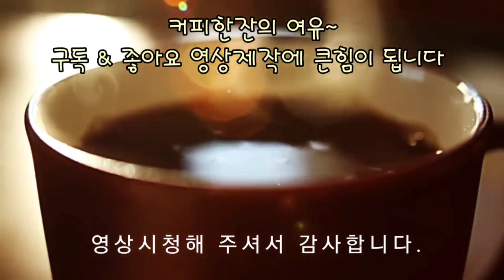[파주신축빌라] 여심을 자극하는 세련된 인테리어~! 운정신도시 생활권이며 시세대비 가성비가 좋아요 운정신축빌라 적극추천드립니다~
*구독자 분양계약시 이벤트 있습니다^^

    ( 최신오픈현장 보실수 있습니다 )

▶ 상담시 영상번호 : 17529
▶ 좋은집 소개하는남자  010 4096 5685

* 건축주직영 분양현장으로 수수료가 없습니다.
[파주신축빌라] 여심을 자극하는 세련된 인테리어~! 운정신도시 생활권이며
시세대비 가성비가 좋아요 운정신축빌라 적극추천드립니다~

* 현장 정보
-파주시 당하동 다세대주택
-3개동 4층건물 약24 세대
-포룸,복층세대 있습니다

* 촬영매물
-포룸세대 방4 욕실2 (실사용면적 약 32~34평 )

* 대출감정으로 인하여 시세로 표시합니다.
포룸세대(방4 욕실2)
분양가 - 3억초반부터
입주금 - 5,000만원 입주가능

복층세대(방4 욕실2)
분양가 - 3억후반부터
입주금 - 10,000만원 입주가능

* 옵션
엘리베이터,cctv,에어컨2대
안방,중간방시스템장,전자렌지
개별창고

* 학군 및 편의시설
홍익유치원,지산고 등
운정신도시 생활권 인접
서울진입편리
각종 편의시설 인접

*매물평
5000만원 입주금으로 입주가능한 포룸입니다
운정신축빌라 시세대비 저렴한 고급빌라입니다
서울 투룸가격으로 고급빌라 포룸으로 생활하세요
서울접근성이 좋은 운정신도시 생활권
이번현장 적극 추천드립니다

안녕하세요
좋은집 소개하는남자 이경진 팀장 입니다

실시간으로 오픈현장을 보실수 있습니다^^

수수료 없는 직거래분양 & 무료투어까지~
언제든 방문해서 보실수 있는 현장들입니다

담당지역 신축빌라는 100% 매물보유중이나
모든현장을 촬영하기가 쉽지 않네요
영상에 없어도 무료투어시
원하는매물 다 보실수 있어요

원활한 빌라투어를 위해 미팅예약 해주시면
제가 직접 친절하게 안내해 드립니다~^^
(주말,공휴일 정상근무)

★ 신축빌라 무료빌라투어 지역 (수수료 없어요~^^)
일산신축빌라,파주신축빌라,고양시신축빌라,
강서구신축빌라,화곡동신축빌라,야당동신축빌라,
인천신축빌라,부천신축빌라 등